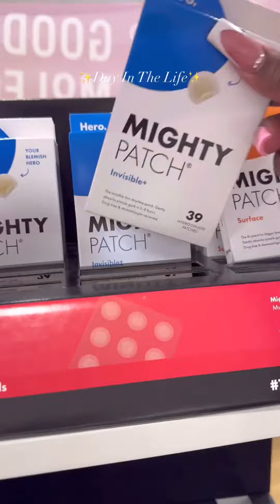30 апреля 2024 г.